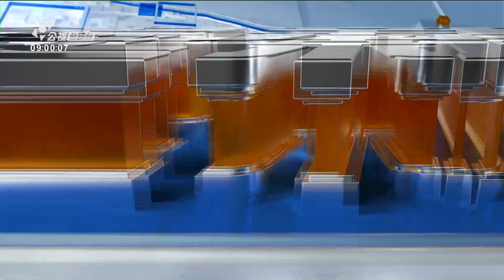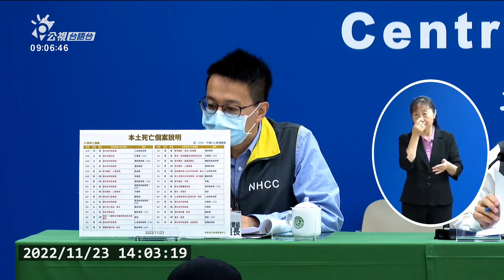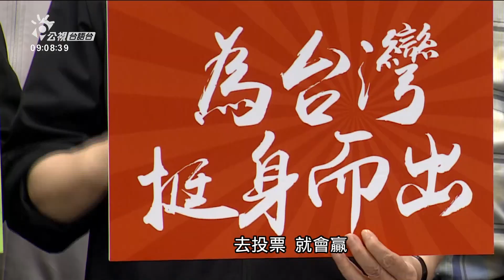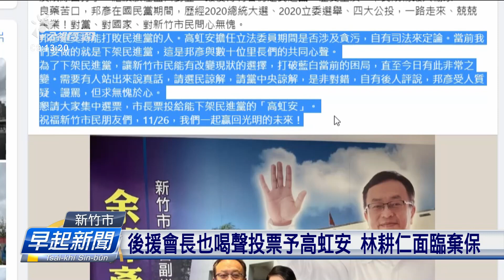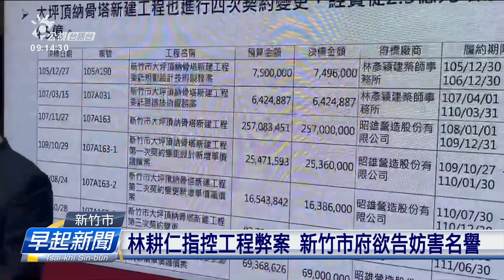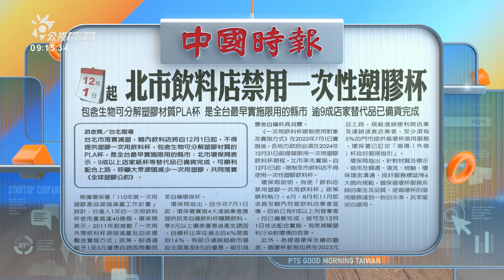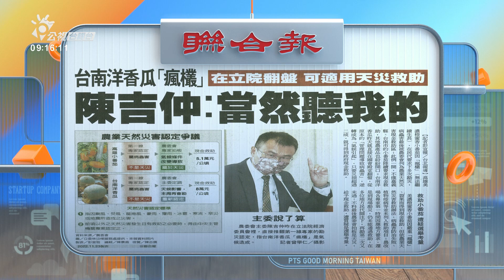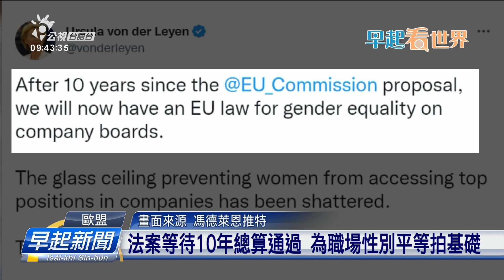20221124 早起新聞 | 公視台語台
20221124 早起新聞 重點頭條

1. 臺南停業零件廠昨暗清運時爆炸 現場4人著傷
2. 烏國閣予俄軍空襲 多數地區失電、基輔已3死9傷
3. 歐洲女性企業董事比例法 職場性平大進展

四節新聞​ ：　逐工（每天）09:00​ / 12:00​ / 15:00​（拜一至拜五） / 19:00​